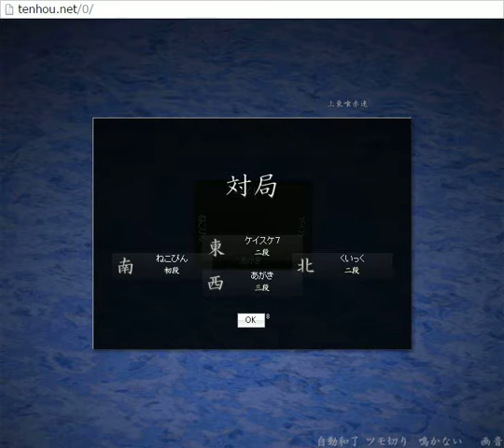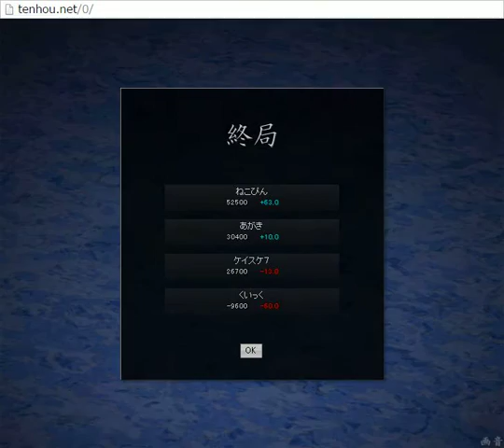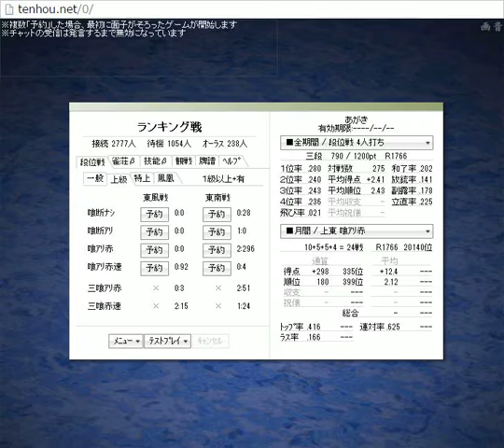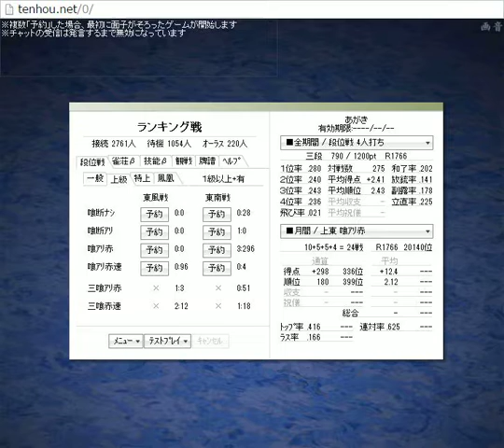【天鳳麻雀２２３】ゲーム実況プレイ （ここから三段。この辺から天鳳ルールに合わせた打ち方へ移行）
無料麻雀ゲーム天鳳を使って、雑談含め一個人の打ち手の考えを話しながらプレイ。何か楽しめる参考になるを第一に目指しています。成績や強さに関しては2の次なのであしからず。

天鳳Flashpremium版でプレイ。無料ソフトですのでプレイしたい方は是非。麻雀は楽しいゲームです(^^)